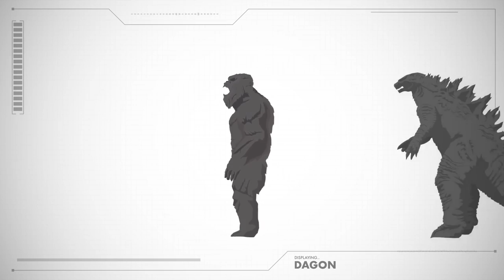QUÉ SABEMOS sobre GODZILLA VS KING KONG 2021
Los monstruos han llegado al mundo del cine en el Monsterverse, y uno de los primeros films es GODZILLA vs KING KONG. El gigantesco reptil que aterrorizó a los japoneses y el mayor y más famoso mono del mundo se enfrentarán en una película apoteósica. En este vídeo te contamos cómo será.